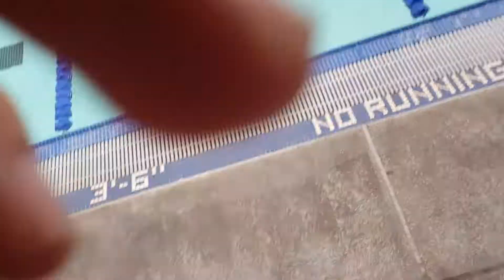Tempo trainer at 1.20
This was the start of a tempo trainer session starting at 1.20.
The goal was to decrease the time (increase the tempo) by 0.05 down to 0.8 and then back up to 1.20 trying to maintain strokes per length.

At 1.1 added 1 extra stroke and by the time I got to 0.8 I had added 4 extra strokes.
Clearly at my current level tempo of between 0.8 and 1.0 are too fast for me and I start to loose efficiency even though my time for 2x25 were under 40 seconds at that pace. My RPE was too big!